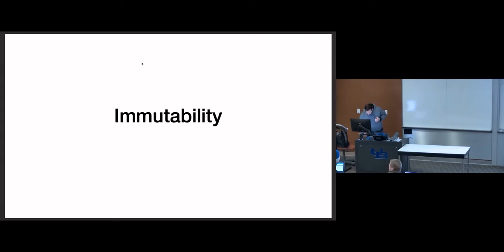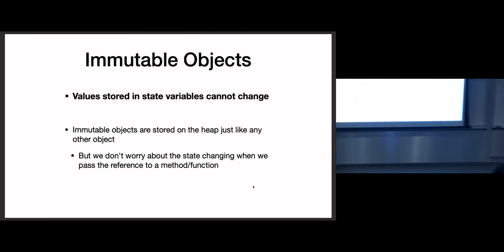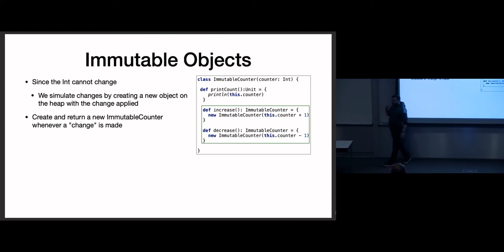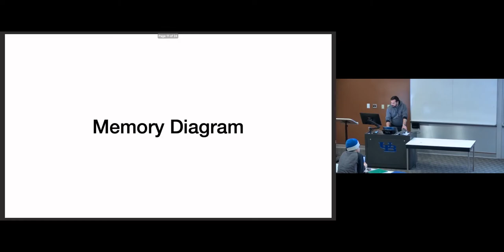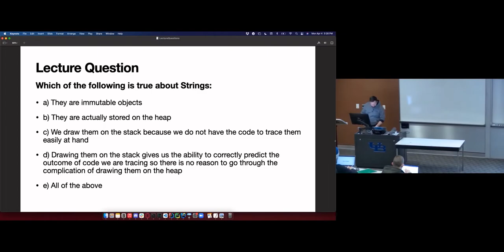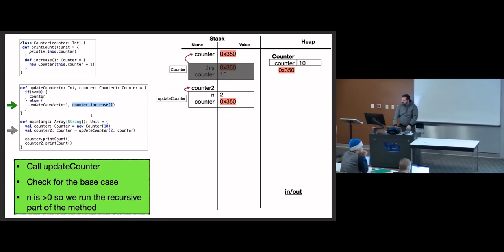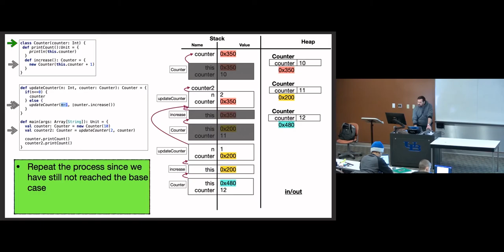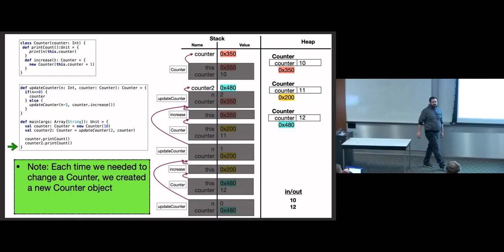[CSE 116] Lecture 25: Immutability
Lecture 25B of CSE 116: Intro to Computer Science II by Dr. Jesse Hartloff.
Topics covered: immutable objects, Scala lists, memory diagram